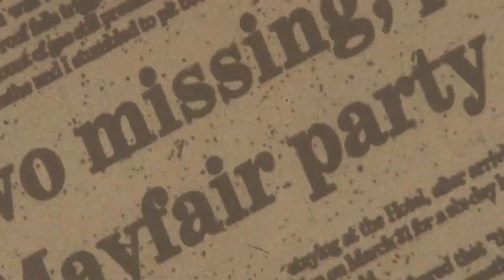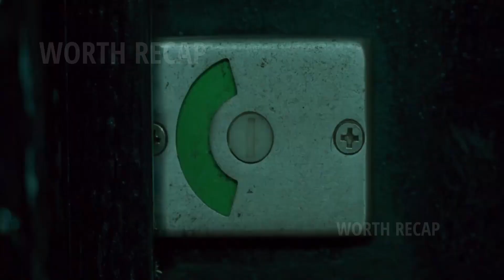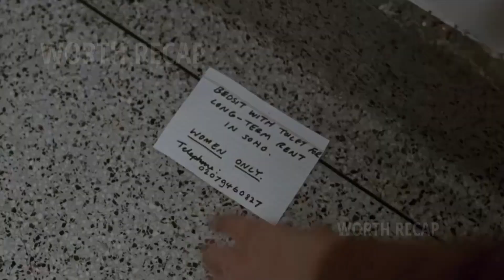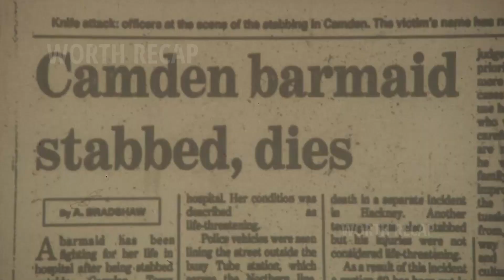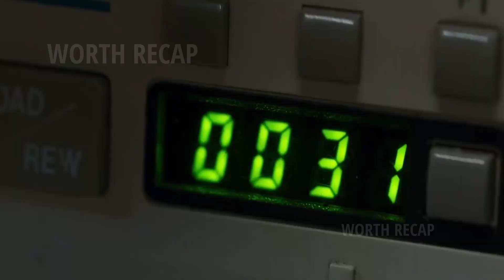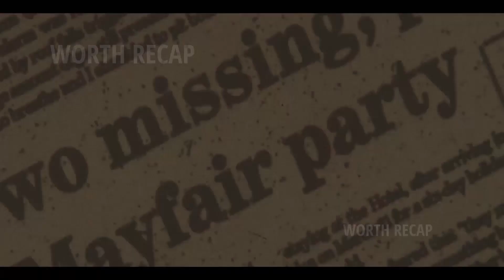This Shy Girl During her Dreams Becomes a Diva who Sleeps with any Man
This girl moves into a strange room and when she falls asleep she becomes a diva in her dreams, living life to the fullest, but she doesn't realize that this woman is a murderer

WORTH RECAP presents the summary of this fantastic film

Movie: Last night in Soho - 2021